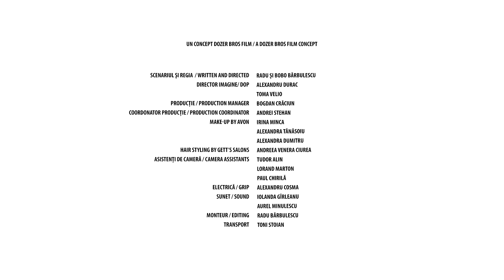Vlad Nemeș - 10 pentru FILM | TIFF 2018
Un concept Dozer Bros. Film / A Dozer Bros. Film concept

O producție Libra Film si Dozer Bros. Film pentru Festivalul International de Film Transilvania/ A Libra Film and Dozer Bros. Film Production  for Transylvania International Film Festival

Regizori / Directors
Radu și Bobo Bărbulescu

Director Imagine/ DOP
Alexandru Durac
Toma Velio

Producție / Production manager
Bogdan Crăciun

Coordonator producție / Production Coordinator
Andrei Stehan

Make-up by AVON
Irina Minca
Alexandra Tănăsoiu
Alexandra Dumitru

Hair Styling by GETT’s Salons
Andreea Venera Ciurea

Asistenți de cameră / Camera Assistants
Tudor Alin
Lorand Marton
Paul Chirilă

Electrică / Grip
Alexandru Cosma

Sunet / Sound
Iolanda Gîrleanu
Aurel Minulescu

Monteur / Editing
Radu Bărbulescu

Transport
Toni Stoian

Mulțumiri / Special Thanks
ALIEN FILM
Áron Dimény
Levente Molnár
Constantin Bărbulescu
Maria Obretin
Maura Cotfas
Flavia Dima
Laura Hîncu
Bianca Popp
Călina Ghițulescu Langa
Andrei Băltărețu
Parcfilm
Ana Light & Grip
The L Studio
McDonald’s
Irina și Cristina Tudose
George Taicu – Măcelărie la Taicu
Alexandra și Teo Nicolae – Alexandra Dent
OK CENTER  (Logo)

Director: Nora Dobre

Paza: Florenta Cioban

Administrator: Cristian Dinu

Echipa 10  pentru film la TIFF  2018/10 for film team for TIFF 2018
Head of project
Ileana Cecanu
Project Executive
Cătălin Mesaru
Styling
Silvia Aștilean
Fotografii / Photos
Adi Bulboacă
Paula Hotea
DTP
Vlad Simion